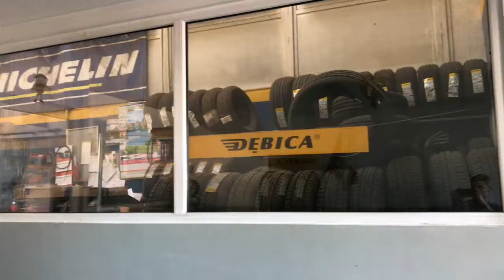Detoks ciała i umysłu - START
Po slow carb czas na nowe eksperymenty. Woda z cytryną i medytacja czyli detoks ciała i umysłu.

Słyszałem i czytałem dużo dobrego o jednej i drugiej sprawie, więc nie wypadałoby wypróbować na sobie.
Woda z cytryną dla zdrowotności, bo czemuż by nie. Jak mówi stare porzekadło "Pomoże, nie pomoże, ale nie zaszkodzi".
A jeżeli chodzi o medytację, to ja co prawda dawno już nauczyłem się nie stresować, nie przejmować problemami, przyjmować cosie na spokojnie, ale czemu by tego nie ulepszyć i wrzucić na next level. Sprawdzę, może pomoże :)

Masz chwilkę? To wskocz na mojego facebooka i kliknij "lubię to" a będziesz na bieżąco z wpisami i materiałami z FB

Czym i skąd